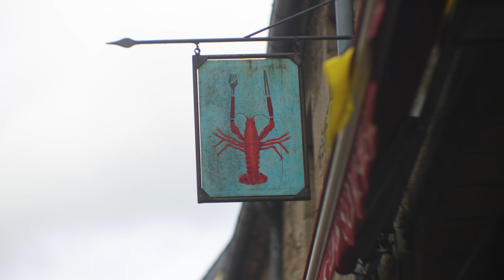The First LEGO FILM CAMERA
This camera
This Lens
This Lens
This Lens
This Lens
This Lens
This Lens
This Lens
This camera mic
This voice over mic
This tripod
This Lens Blower
This 256GO SD card